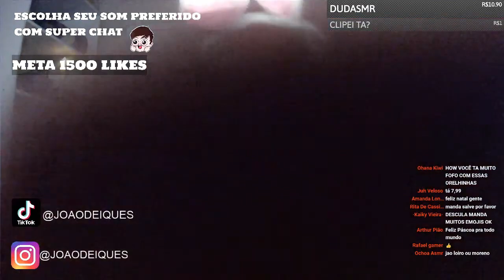ASMR Sons de boca, Cubo Mágico, Pincel na Tela, Spray (CORTES DE LIVE)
asmr com cortes da live dia 04/04, muitos triggers relaxantes pra você

QUER ME ENVIAR ALGO DE PRESENTE OU ATÉ MESMO PRA DIVULGAÇÃO?
AQUI 👇
CAIXA POSTAL:
- Chapecó SC
- João Vitor Deiques
- CEP: 89801974
 - Nº da caixa: 200